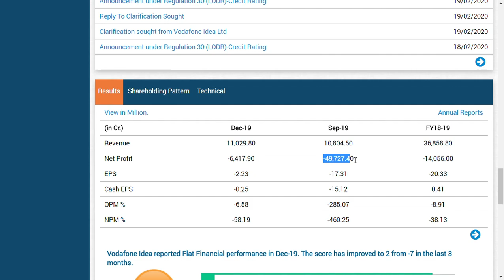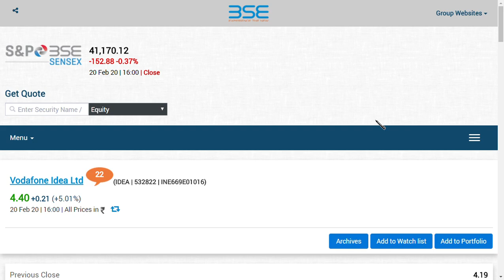vodafone idea share latest news/ idea share news/ tamil share/ tamil stockmarket